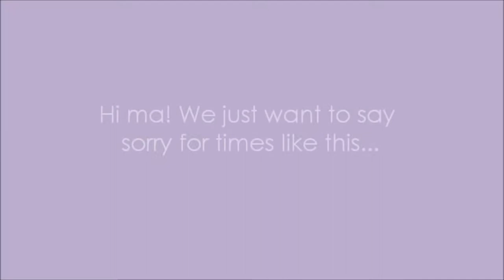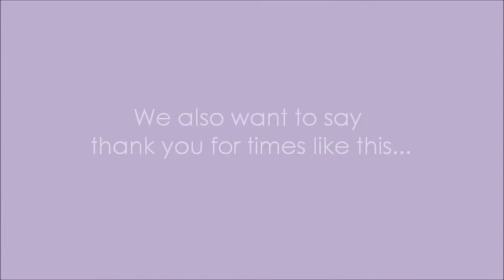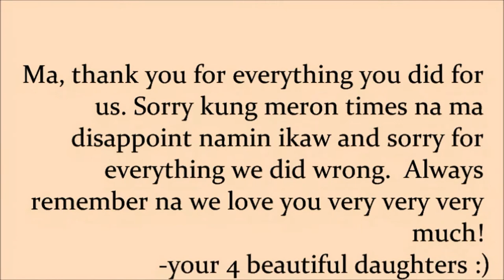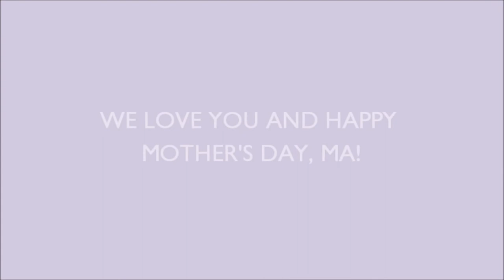Happy Mother's Day!